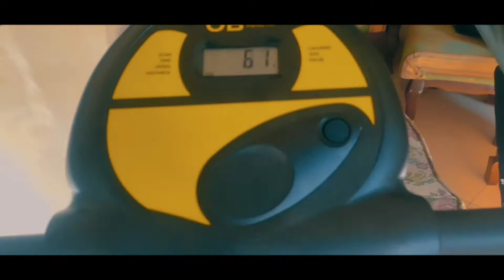DIRUMAH AJA - 그냥 집에있어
sebenarnya ini adalah video yg ada di komputer saya yg mau saya hapus  agar komputer lebih longgar dan lebih cepat pas rendering video_- untuk vidio yg mengenai berburu itu adalah hewan yg meresahkan para pembudidaya ikan di desa terimakasih